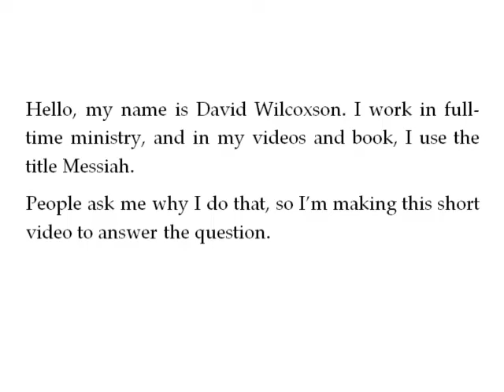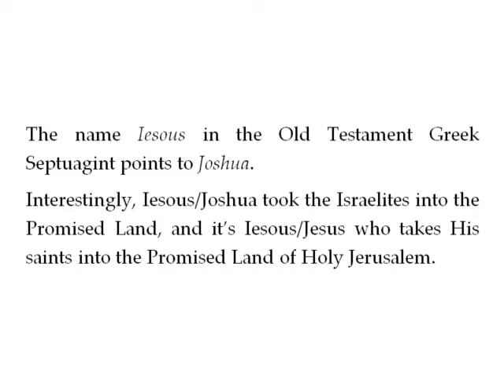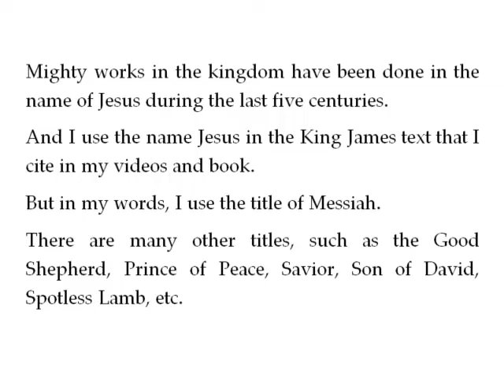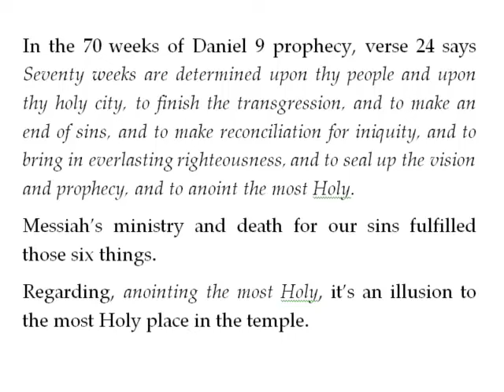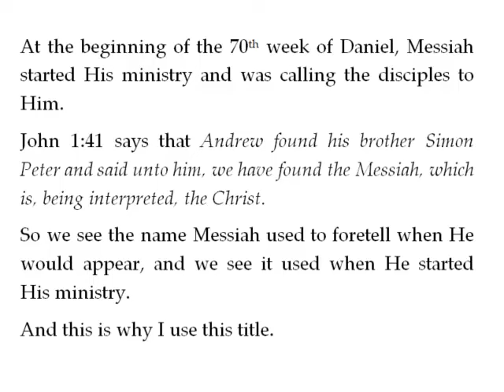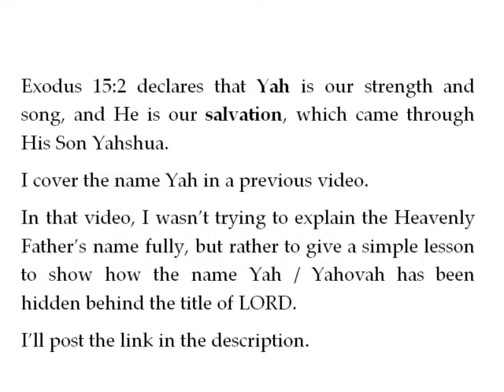Why Do I Use The Title Of Messiah?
People ask me why I use the title of Messiah in my videos and books, so I’m making this short video to answer the question.

The 70 weeks of Daniel 9 prophecy points to Messiah the Prince who confirmed the everlasting covenant in the 70th week.

Here's a link to The 70th Week Of Daniel 9 Decoded

The Gospels point to Messiah starting His ministry when He was anointed at His baptism.